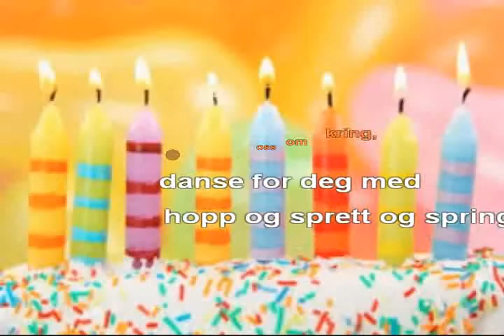Hurra for deg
Norwegian Folksongs Karaoke
Tekst: Margrethe Munthe.
Melodi: Norsk folketone.
Remix: Trygve Larsen